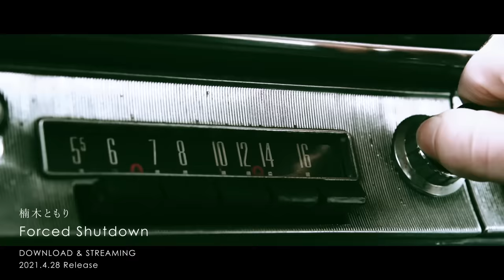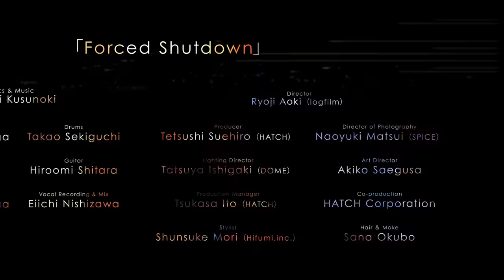楠木ともり「Forced Shutdown」Music Video -Full ver.-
全曲楠木ともりが作詞・作曲を手掛ける渾身の2ndEP「Forced Shutdown」4月28日(水)発売！

2020年8月に鮮烈なメジャーデビューを飾った声優・シンガーソングライター 楠木ともり待望の2ndEPをリリース！今回は収録曲全ての作詞・作曲を楠木ともり自身が手掛け、バラエティーに富んだ4曲で表現の幅・世界観の深さを見せつける1枚となっている。 Blu-ray付き初回生産限定盤・DVD付き初回生産限定盤には、激しくも艶やかな表情で魅せる「Forced Shutdown」・エモーショナルに歌い上げる「バニラ」、全くイメージの異なる2曲の新規ミュージックビデオに加えて、リリックビデオ2曲を収録。 さらに、2020年12月にオンラインにて開催されたバースデーワンマンライブ「MELTWIST」の映像も収録決定！100本のキャンドルに囲まれたアコースティックライブで、楠木ともりの世界観をゆっくり味わうことができる完全保存版映像となっている。フォトブック盤には、新しく撮り下ろした見応えたっぷりのフォトブックを同梱。 まさにアーティスト楠木ともりの多才な魅力が詰まった2ndEPがここに完成！

‹発売形態›
■初回生産限定盤A [CD+BD]　VVCL-1838～1839　￥4,000(+tax)
■初回生産限定盤B [CD+DVD]　VVCL-1840～1841　￥4,000(+tax)
■フォトブック盤 [CD+フォトブック] VVCL-1842～1843 ￥2,400(+tax)
■通常盤 [CD]　VVCL-1844　￥1,500(+tax)

‹収録内容›
■CD
01. Forced Shutdown(作詞・作曲：楠木ともり　編曲：重永亮介)
02. sketchbook（作詞・作曲：楠木ともり　編曲：arabesque Choche(Chouchou)）
03. アカトキ（作詞：楠木ともり・鳴海夏音　作曲：楠木ともり　編曲：多田三洋）
04. バニラ（作詞・作曲：楠木ともり　編曲：野村陽一郎）
05. Forced Shutdown -Instrumental-
06. sketchbook -Instrumental-
07. アカトキ -Instrumental-
08. バニラ -Instrumental-

■Blu-ray・DVD
[Music Video]
・Forced Shutdown -Music Video-
・バニラ -Music Video-
[Lyric Video]
・sketchbook -Lyric Video-
・ アカトキ -Lyric Video-
[Live]
・Kusunoki Tomori Birthday Candle Live「MELTWIST」映像（オリジナル楽曲全6曲収録）
 01. ハミダシモノ
 02. 眺めの空
 03. ロマンロン
 04. 僕の見る世界、君の見る世界
 05. バニラ
 06. アカトキ

※CDの収録内容は全形態共通となります
※Blu-ray・DVDの収録内容は共通となります